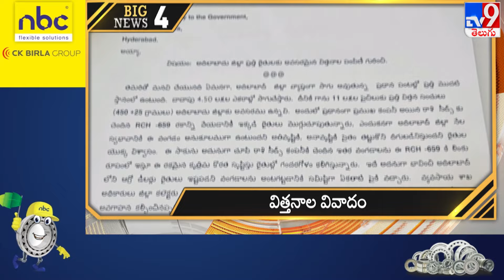Big News Big Debate : Top7 News Headlines - TV9